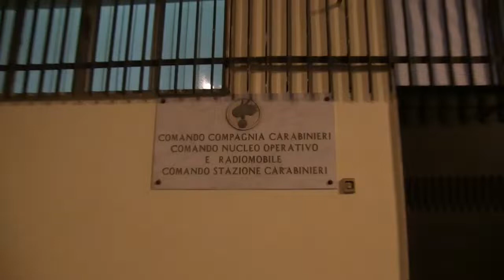Ladri a Santa Maria di Licodia (CT)